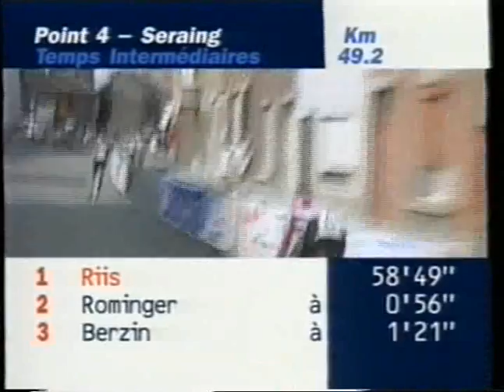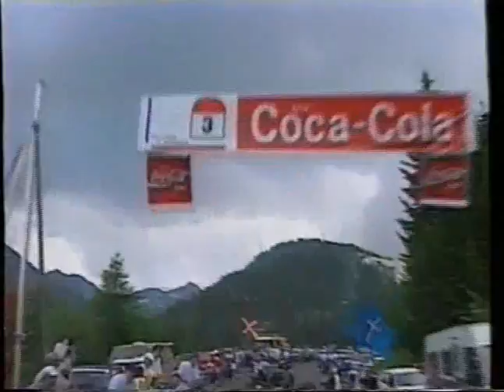Tour de France 1995 WCP VHS rip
Miguel Indurain came in history of cycling like Tourminator. Gracia maestro!